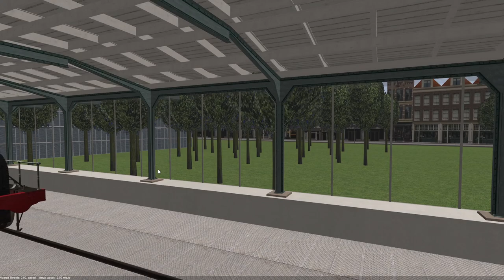Metro simulator Beta: Fun ride and amazing short journey with an old steam train.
Hi youtubers and welcome to another video of metro simulator Beta and today we are trying a route and driving a train that most of you guys don't know about and it's the steam train railway and the steam train. please subscribe to my channel for more and comment on what you think about this video. thank you and have a great day :) or night